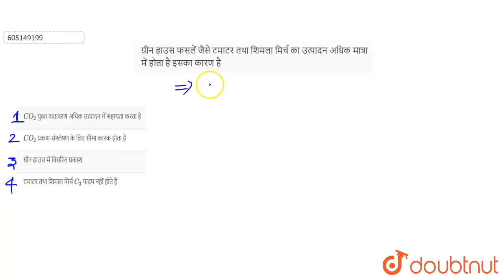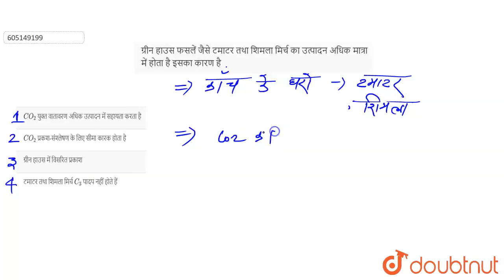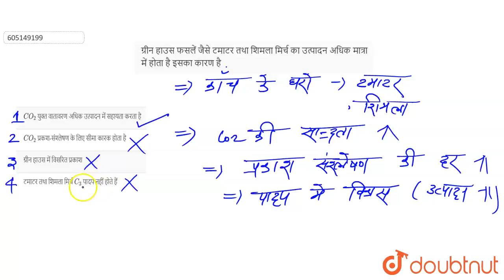ग्रीन हाउस फसलें जैसे टमाटर तथा शिमला मिर्च का उत्पादन अधिक मात्रा में होता है इसका कारण है | 12...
ग्रीन हाउस फसलें जैसे टमाटर तथा शिमला मिर्च का उत्पादन अधिक मात्रा में होता है इसका कारण है
Class: 12
Subject: BIOLOGY
Chapter: खाद्य उत्पादन में वृद्धि की कार्यनीति
Board:NEET

👉 Have Any Query? Ask Us.